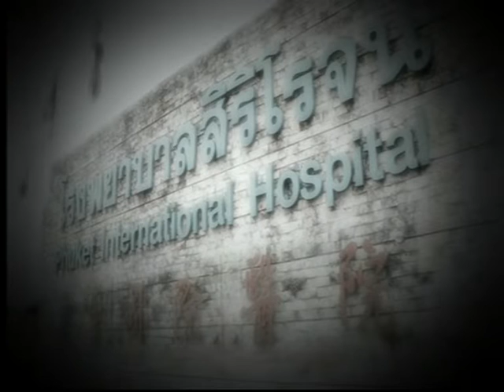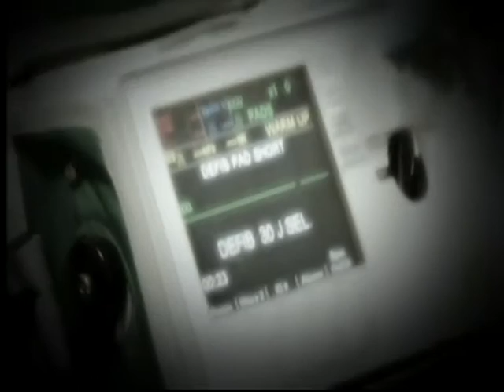One very good reason why NOT to bungee jump